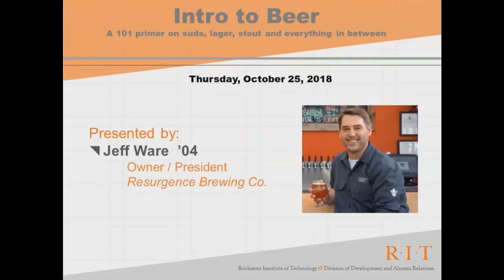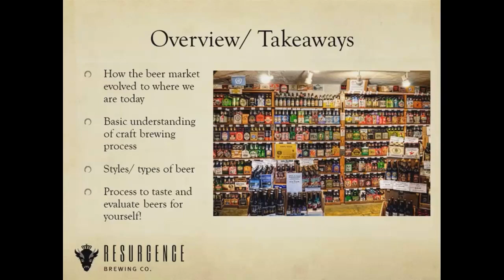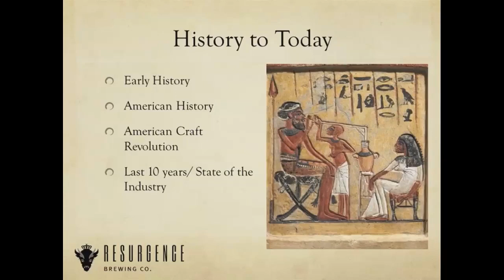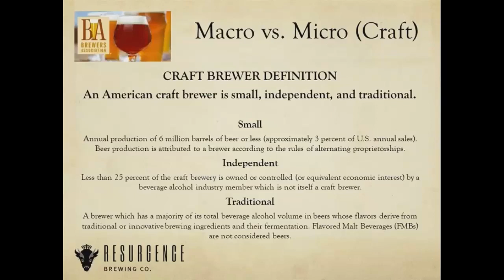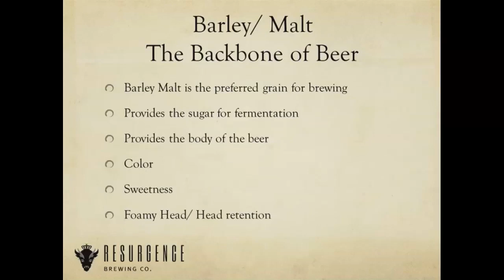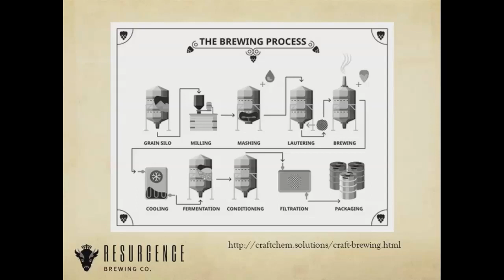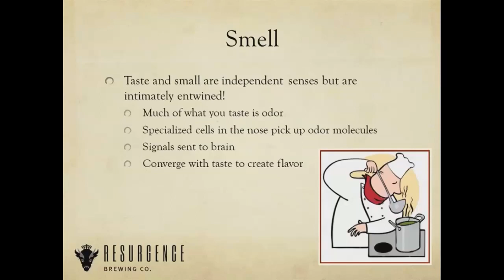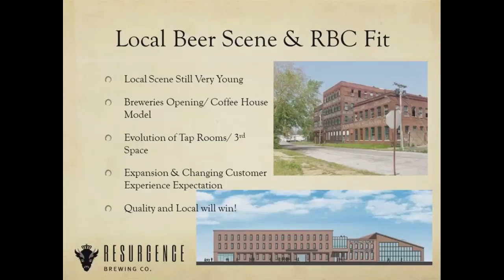Intro to Beer A 101 primer on suds, lager, stout and everything in between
A webinar for beer lovers? Yep. On October 25, meRIT Webinars welcomes Jeff Ware ’04 (SCB), owner of Resurgence Brewing Company in Buffalo, N.Y. Jeff will fill in all the gaps in what you know about those suds that you love to sip. Learn about beer history, how it’s brewed, and get an inside look at the local beer movement. Plus, you’ll get some pro tips on flavor profiles so you can impress your friends on your next craft brewery tour.

**Presenter:**
Jeff Ware ’04 (SCB), Owner / President, Resurgence Brewing Company

**Category:**
Art, Design & Culture